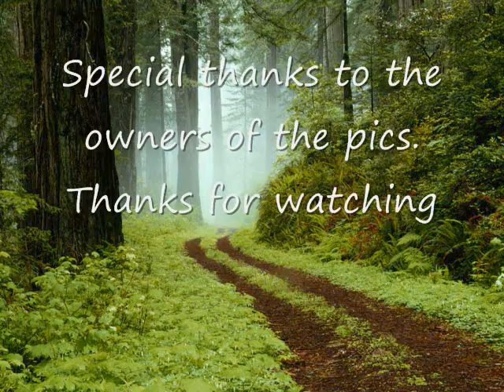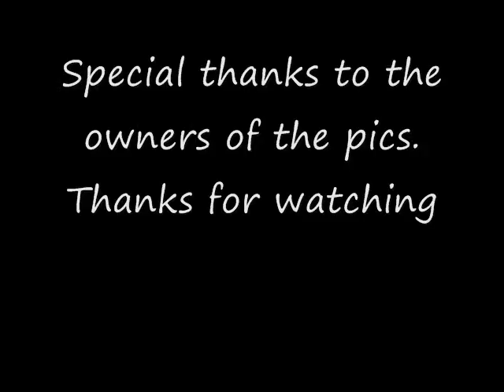My Bucket List